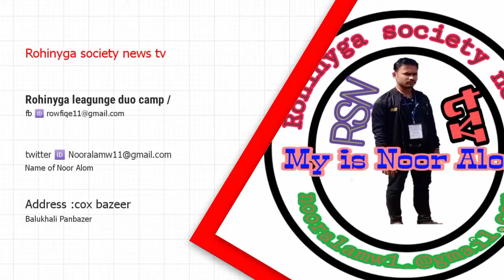Rohingya language Duo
Camp Refugee